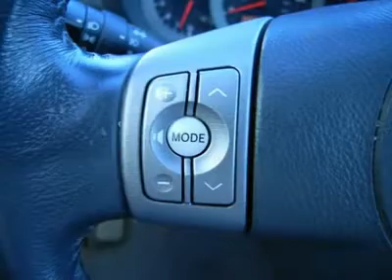2008 TOYOTA RAV4 Laconia, NH LB459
2008 TOYOTA RAV4 Laconia, NH
Stock

AWD! Moonroof! Leather Seats! This pearl white 2008 Toyota RAV4 Limited had only one previous owner and comes with Alloy wheels, MP3 capability, Power driver seat, Roof rack, and Spoiler. This 2008 RAV4 is for Toyota fans looking far and wide for that perfect SUV. Consumer Guide Recommended Compact SUV. It will not drain you at the pump with its great fuel economy. Family owned and operated since 1951 Irwin Toyota Scion Ford Lincoln Hyundai is a NH dealership committed to getting you the best deal on pre-owned vehicles. Never worry when you buy an used vehicle from us; our Worry Free Guarantee includes: 1. Money Back Guarantee; 2. Vehicle Exchange Promise; 3. Live Market Pricing; 4. Free Real Deal Report; 5. Free Carfax; 6. All vehicles are priced thousands below book value; 7. Service Department performs a 125 rigorous inspection. Ask your sales consultant for details. You can feel confident in our low advertised prices before you buy. We empower our customers with the Real Deal, an independent, live, and objective price check system. Not only will you see the prices for our vehicles, you can compare the prices, trim levels, and mileage of similar vehicles in real time. Just e-mail or call us and we can send you a personalized link to view your own Real Deal report. It's that simple and best of all it's FREE. Our Live Market Pricing is another way we demonstrate our pre-owned vehicle pricing transparency. We do careful market research of similar vehicles within 250 miles of Laconia NH and simply price ours to be the best value saving you both time and money. Each vehicle purchase comes with an automatic enrollment in our Owner's Advantage Rewards Program including Service and Parts credits... and every 5th oil change is free!